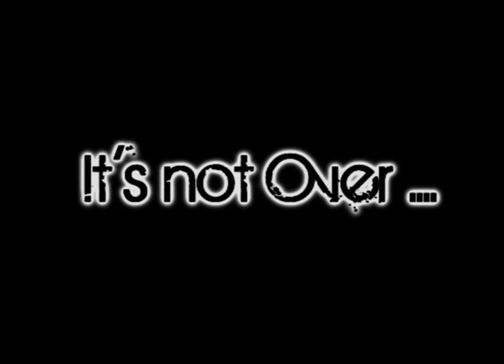My Top 10 Inspirations . :)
01. MarkyBoo
02. KrazyKidd
03. Bappo
04. aidann`
05. olrickx
06. EcksDee
07. Lil Bounce
08. K-oz
09. laph
10. invizabl3

I started Cwalk because of these Walkerz they are my Inspiration :)!!

Lil Bounz i'm sorry i wrote your name wrong T_T